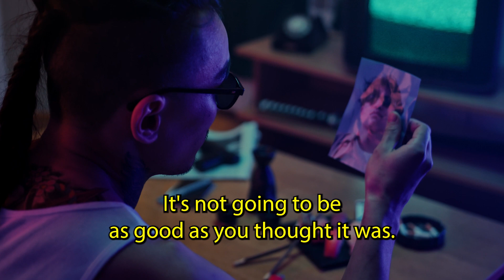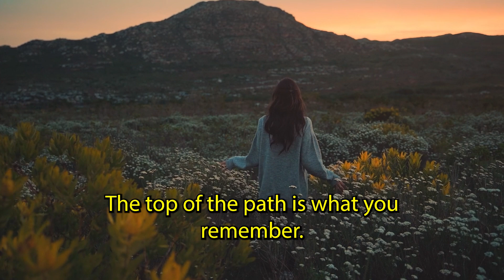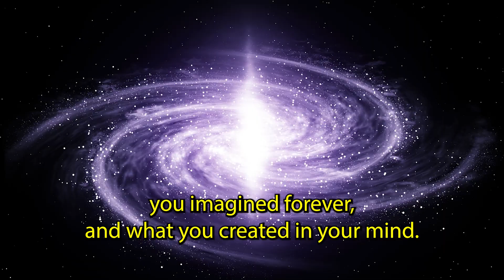Nostalgia music video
pre-release music video for upcoming 3rd AI EP. Lyrics written by Robbie Schroeder. Stock footage videos sourced by pexels.

9.18.24

Edited by Robbie Schroeder.
Music generated by Suno.